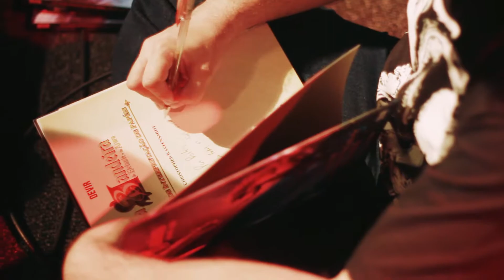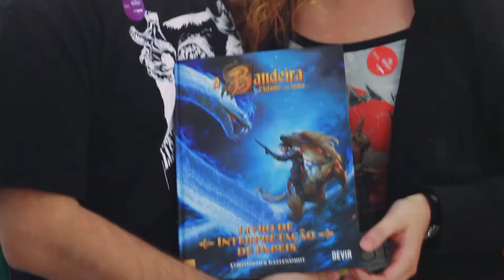Lançamento do RPG A Bandeira do Elefante e da Arara na Virada Nerd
Lançamento de A Bandeira do Elefante e da Arara: Livro de Interpretação de Papéis durante a Virada Nerd (02/12/17).

Criação: Eleven Dragons